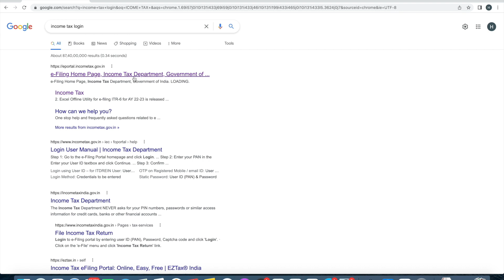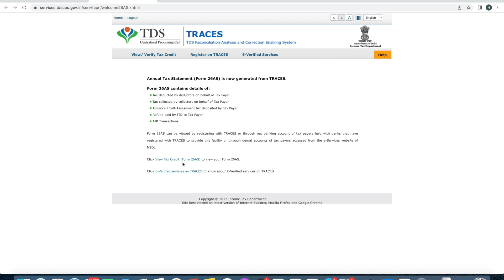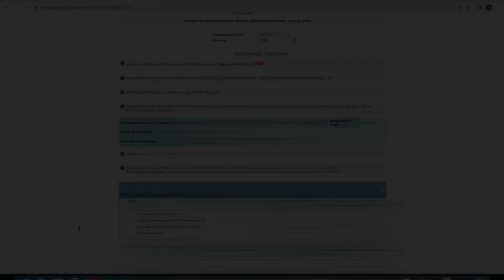Amazon, Flipkart & Meesho Sellers 31st July से पहले इसे जरूर Check कर लेना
Whatsapp No For Ecommerce Training & Services : 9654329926

Amazon, Flipkart & Meesho Sellers 31st July से पहले इसे जरूर Check कर लेना | TDS Claim

Things Required For Online Selling Business :
Laptops
Budget Laptops
Medium & High Range Laptops
Desktop Computers
All In One PC
Laser Printer
HP Multifunction
HP Wifi
Barcode Printer
Barcode Scanner
Printer Paper Reams
Hand Operated Manual Tape Dispensar
Heat Sealer Machine for Plastic Packaging
Canon DSLR
Slotted Angle Recks
Mrp Rate Gun
Small Weights Weighing Scale
Amazon Polybags
Flipkart Polybags
Weighing Machine For Heavy Weights
Amazon Corrugated Box
Amazon Tapes
Flipkart Tapes
Plain Corrugated Box
Barcode Label
Barcode Ribbon